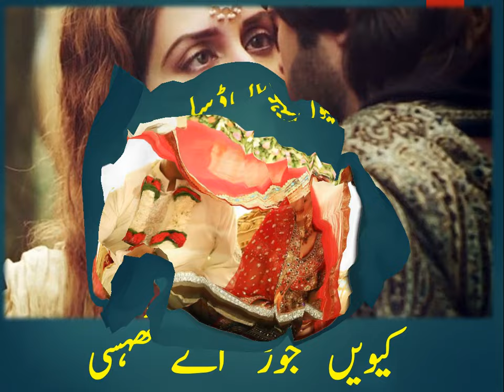Meko Eho Tan Dasa | Kewen Jor ay Tahsi |Rohi Da Wasi| New Song | Sariki Andaz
Meko Eho Tan Dasa Kewen Jor Ay Tahasi Saraiki andaz with slide shoot
Rohi da wasi

Video Chapters
0:00​ -  best Saraiki song
1:35​ - tediyan mehil tay marriyan
3:32​ - sadi uthan di sawari
4:56​ - tedyreshmi palang
5:37 - main haan rohi da wasi